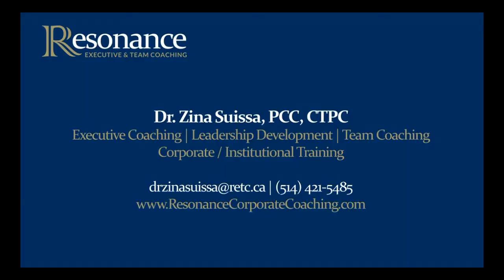Dr Jane Dutton Interview : Awakening Compassion in the Workplace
Dr. Jane Dutton’s research and expertise lies at the intersection of strategy, management and organizations, and psychology.  Dr. Dutton has a joint appointment between the Management and Organizations department at the Ross Business School and the Department of Psychology at University of Michigan.
She is one of the founders of the Center for Positive Organizational Scholarship, now known as the Center for Positive Organizations.

Dr. Dutton’s research is multi-varied. Her research has explored compassion and organizations, resilience and organizations, and energy and organizations.
She has written over 100 articles and book chapters, edited 13 books and written two books for managers called Energize Your Workplace: How to Build and Sustain High-Quality Connections at Work (Jossey-Bass Publishers) and Awakening Compassion at Work: The Quiet Power That Elevates People and Organizations (with Monica Worline, Berrett-Koehler Publishers).

Dr. Dutton has been the recipient of many awards – best paper of the year, distinguished scholar award, Researcher of the year, Distinguished University Professor.